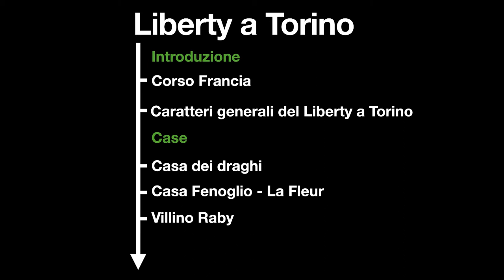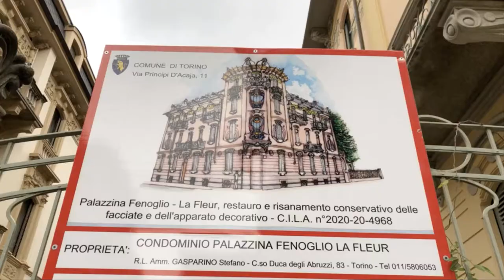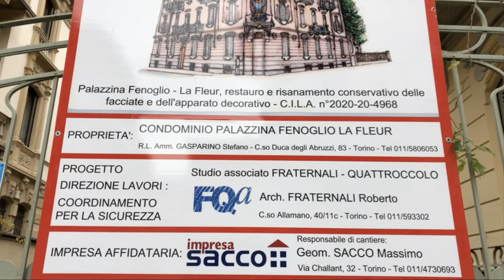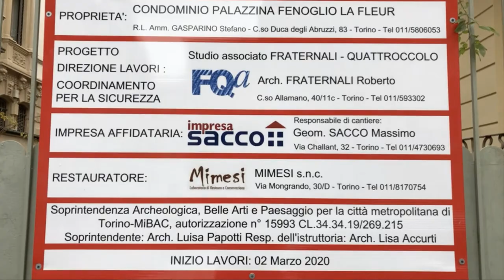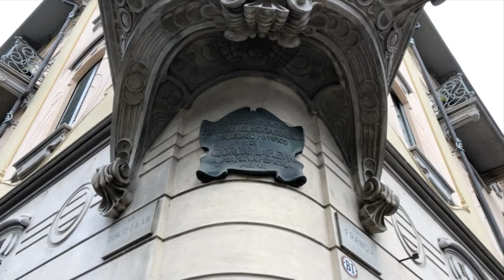LIBERTY A TORINO - Caratteri generali, Corso Francia, case - Storia Dell'Arte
VIDEOLEZIONE/LEZIONE DEL LIBERTY TORINESE
Argomenti affrontati nel video:
- Corso francia
- Caretteri generali del liberty a Torino
- Casa dei draghi
- Casa fenoglio - la Fleur
- Villino Raby